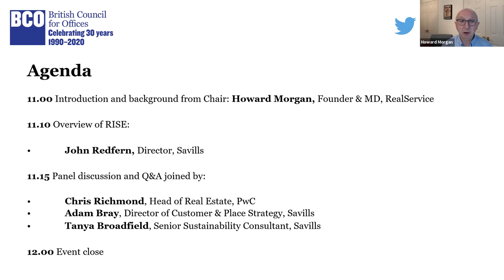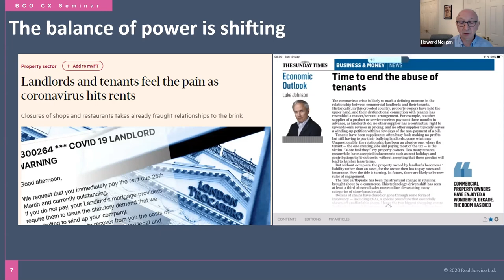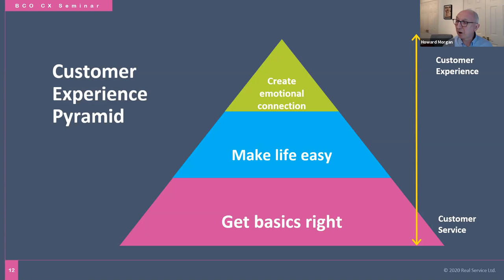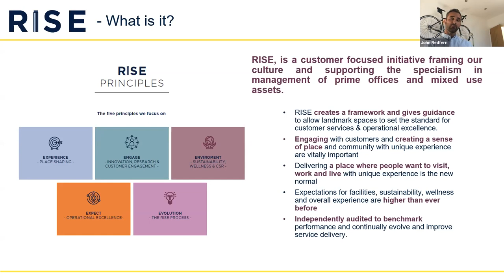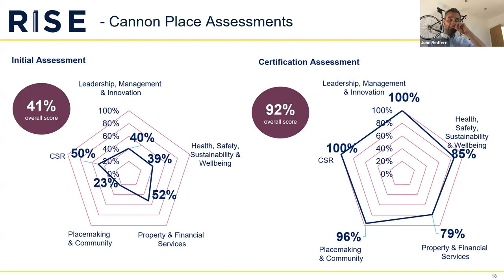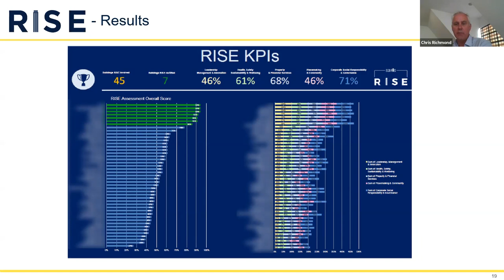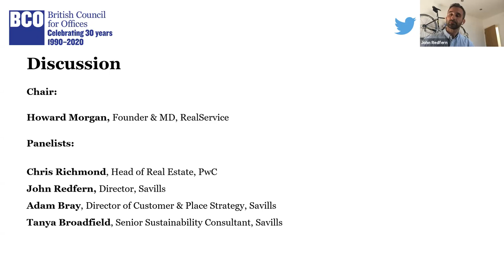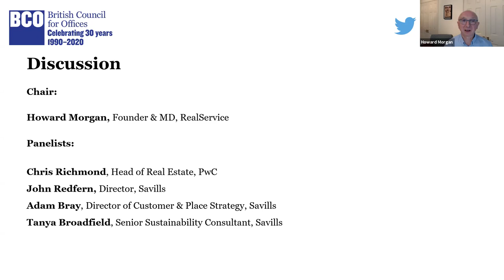Customer Experience Revolution Case Study: RISE, A Property Management Strategy by Savills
Embracing the best practice guidance published by the BCO Occupier Group, Savills has adopted the concept of building performance and developed a new customer-focused business model for managing prime offices and places.

Over the past decade, the BCO has initiated the driving of the customer-service revolution in the property management industry. It has been producing research and recommendations on occupier satisfaction since 2002. Embracing the best practice guidance published by the BCO Occupier Group, Savills has adopted the concept of building performance and developed a new customer-focused business model for managing prime offices and places.

The webinar took place on 19 May 2020, and highlighted how Savills has incorporated the recommendations into its property management service, touching on its service delivery strategy pre-Covid-19 as well as how property management as a whole may need to adapt in response to the pandemic.

Receive the BCO newsletter and stay up to date with future bcoevents / webinars